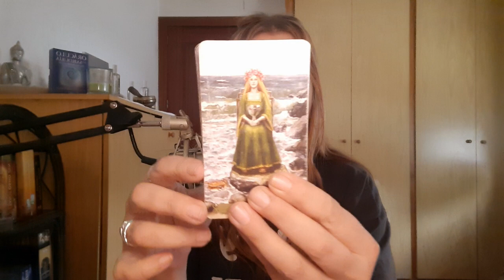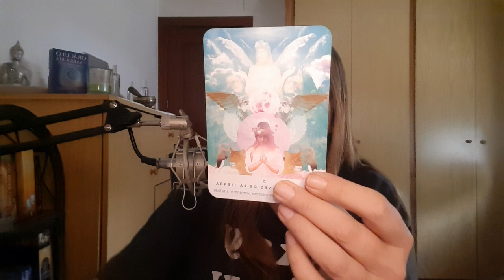UN LAZO CON ALGUIEN SE ROMPE ✂️ *MIERCOLES MENSAJE GUIAS